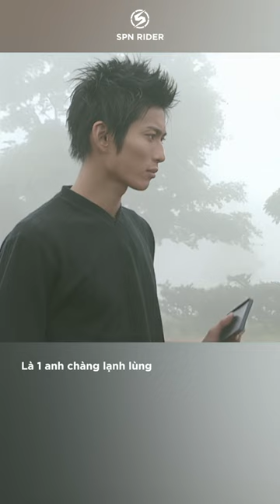KAMEN RIDER KNIGHT - Batman trong thế giới gương